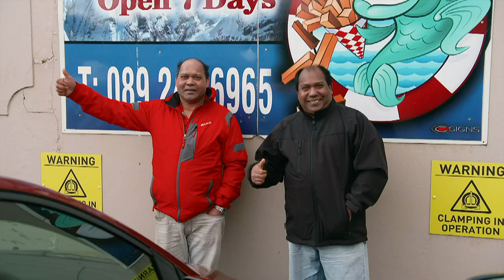Hector - Éire Nua | Nepal go Miltown Malbay | TG4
Hiralai Gandharbe & Ramji Gandharbe atá in Éirinn agus ag cur fúthu i gCo. an Chláir.

Labhróidh Hector le Jeannine O'Brien as an Chongó, a bhfuil a croí istigh sa CLG, agus atá in éineacht le fear as Luimneach. Cloisfidh sé scéalta na dteaghlach atá ag lorg tearmainn ó Fadl Mustapha i Leitir Ceanainn agus Reham Ghafarji, ón tSiria, atá ina chónaí i gCloich na Coillte. Go lár tíre ansin leis go labhróidh sé le Boidu Sayeg, réalta CLG na hIarmhí, a rugadh sa Libéir agus ó dheas leis ansin chun bualadh le hÚna-Minh Caomhánach. Caithfidh Hector súil ar chultúr na tíre seo a mheallann daoine go hÉirinn agus labhróidh sé le Fernanda, as an Airgintín agus Megan, an Gaeilgeoir, as Ceanada faoin nasc ceoil seo.

Hiralai Gandharbe & Ramji Gandharbe from Nepal who are living in Co. Clare.
Hector hears how GAA mad Jeannine O'Brien from the Congo was swept off her feet by an Irish man in Limerick. He hears stories about families seeking asylum from activist Fadl Mustapha in Letterkenny and Syrian soap maker Reham Ghafarji in Clonakilty before heading to the Midlands to meet Liberian born Westmeath GAA star, Boidu Sayeh and then further south for a chat with Úna-Minh Caomhánach. Hector explores the pull and effect that Irish culture has on people and discusses the musical connection with Argentinean born Fernanda and Irish speaking, Uilleann Piper, Megan from Canada.